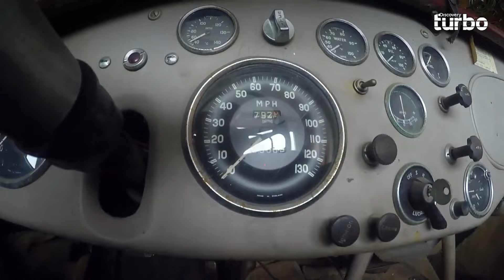Ainda não está pronto para vender seus dois carros clássicos | Em Busca de Carros Clássicos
Wayne visita um homem em Illinois que possui um Porsche Speedster 1956 e um Ace Bristol, os dois primeiros carros que ele teve e que ainda mantém. Wayne tentará comprá-los, mas parece que ainda não é o momento de vendê-los. Mesmo assim, ele ficará à espera do momento em que esse amante de carros clássicos decida se despedir dessas joias.